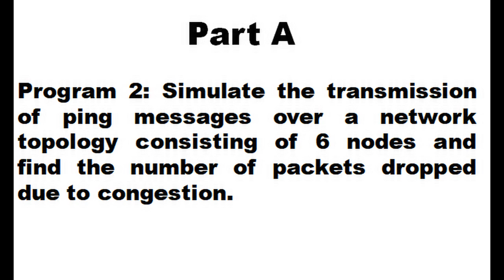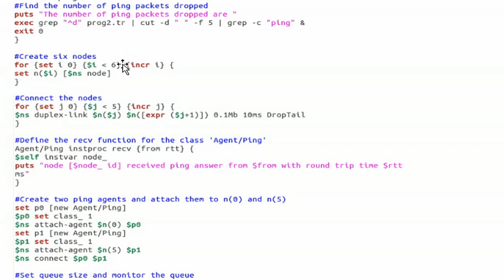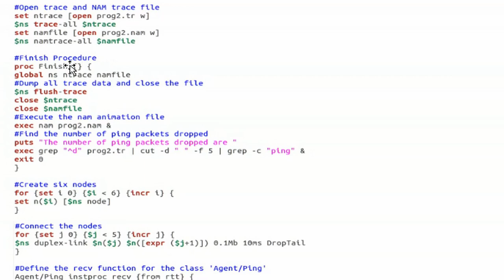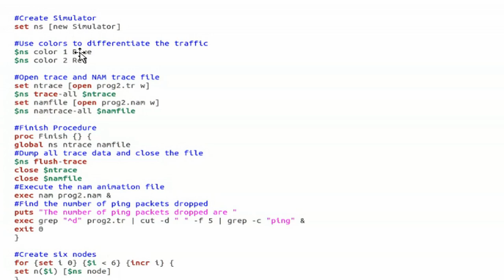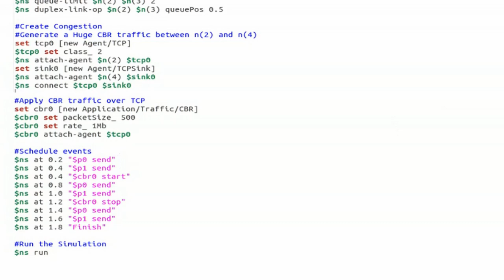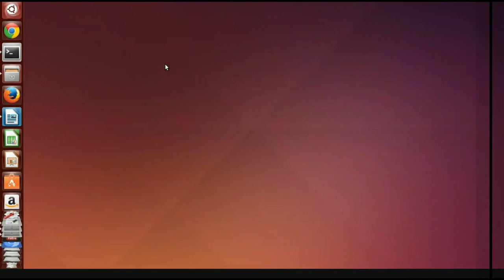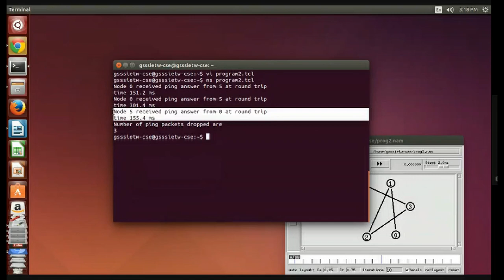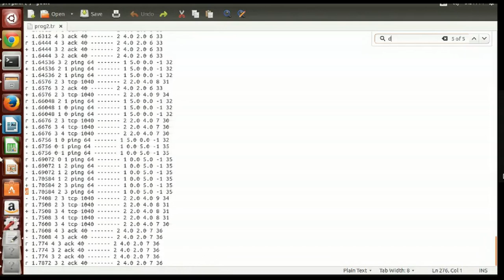Computer Network Lab | VTU | Program 2 - Transmission of ping messages over a network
Hi All,

I have explained computer network lab program "Program 2: Simulate the transmission of ping messages over a network topology consisting of 6 nodes and find the number of packets dropped due to congestion"
In this video you can find algorithm, logic, code tracing and execution steps!

Please find the code in comment section. (The first comment by me)

Regards,
Dr. Roopashree H R